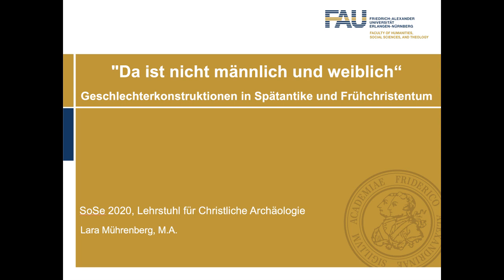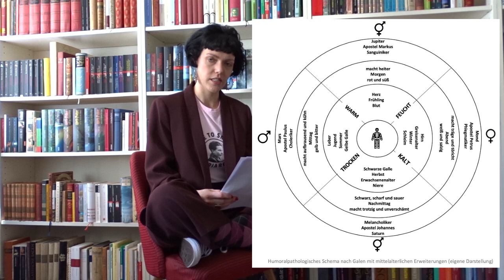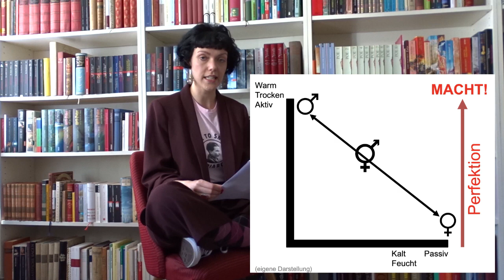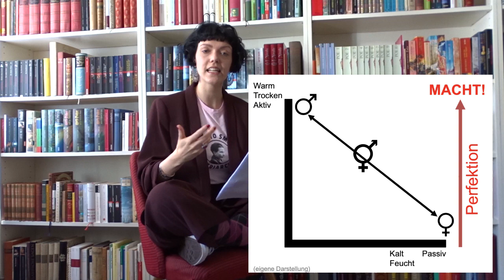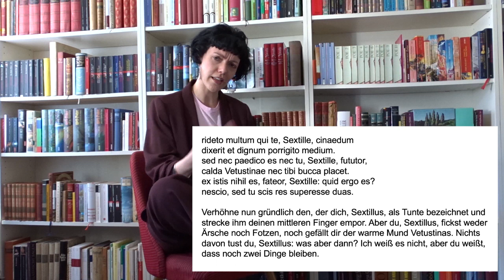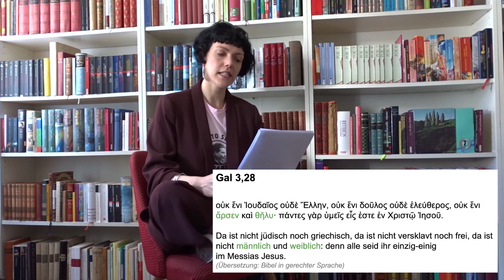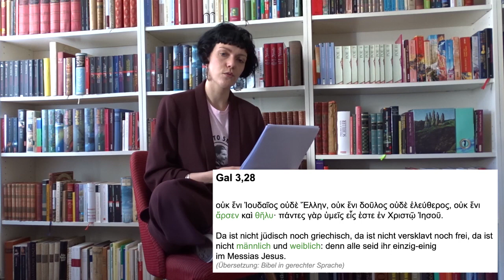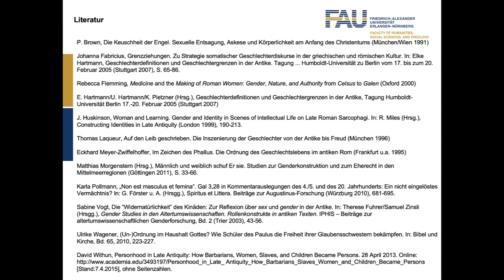"Da ist nicht männlich und weiblich" - Geschlechterkonstruktionen in Spätantike und Frühchristentum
Wie haben die Menschen in der Antike und im frühen Christentum Geschlecht und Geschlechterrollen konstruiert? Darum geht es in diesem ersten Beitrag im Format "Meet the Experts - Lebenswelten der Spätantike" von Lara Mührenberg!